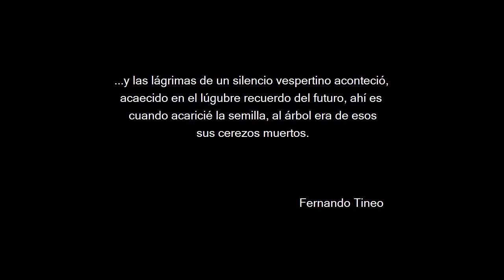BARDO - Iskay Kamya Puka (video oficial)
BARDO, Iskay kamya Puka, pertenece a la segunda producción "Gobernar sin ser globo",